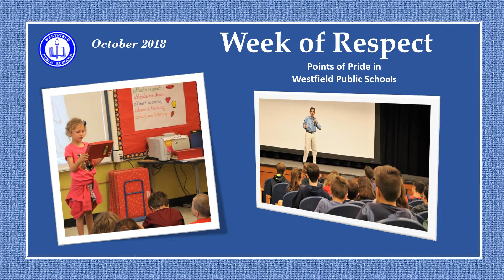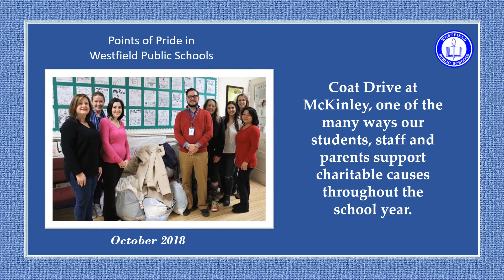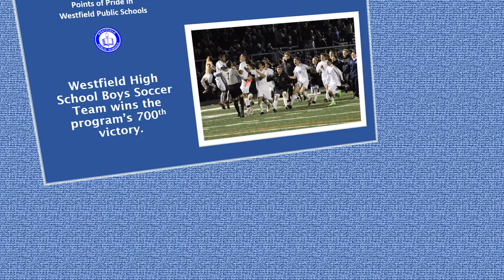Points of Pride October 2018